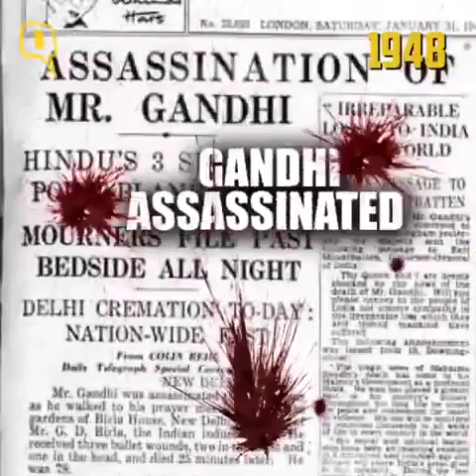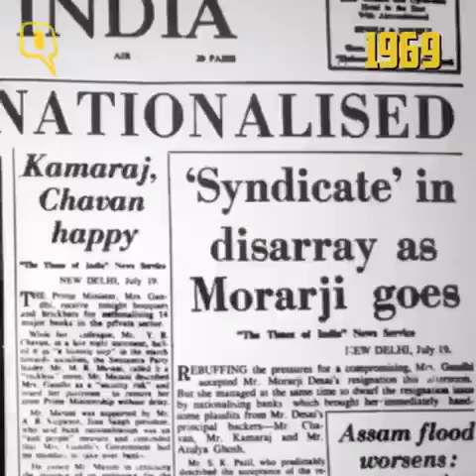india history by years short video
Indian history by year to year from 1947 to 2017.